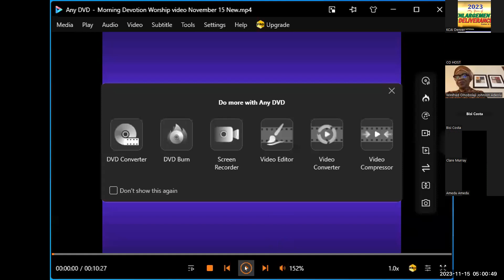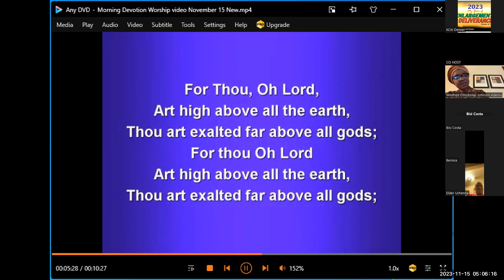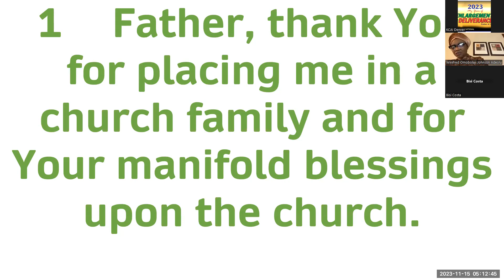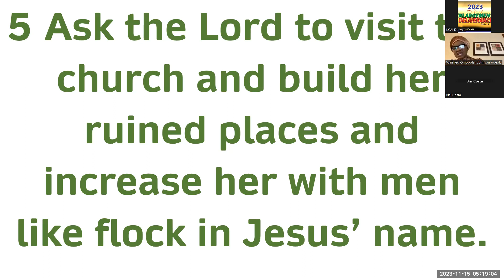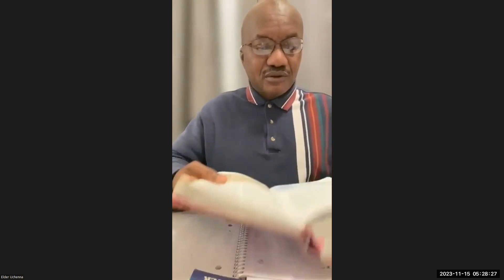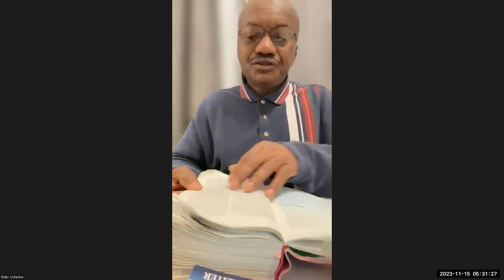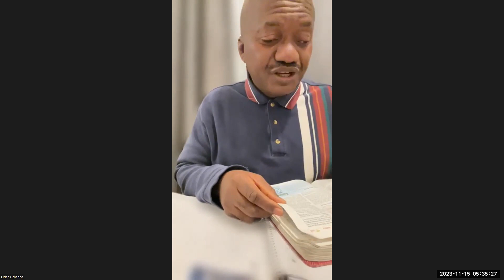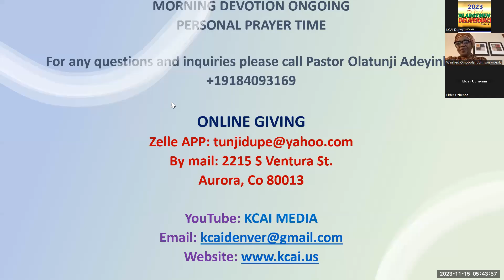MORNING DEVOTION PROGRAM WEDNESDAY NOVEMBER 15, 2023